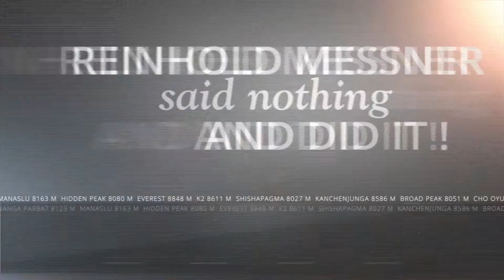We are inspired by you - Messner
This Film is a Tribute to a Great Adventurer
We salute their relentless pursuit of Excellence.